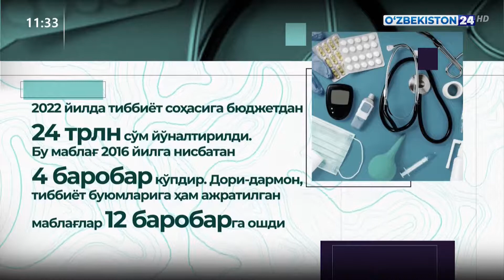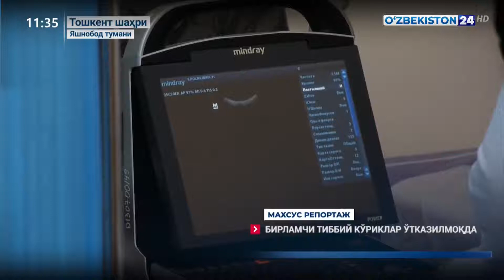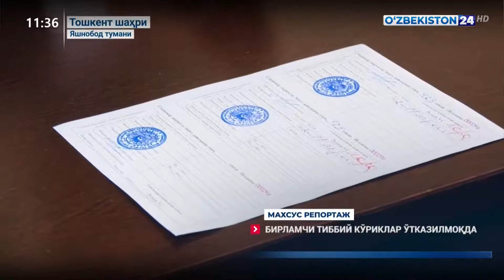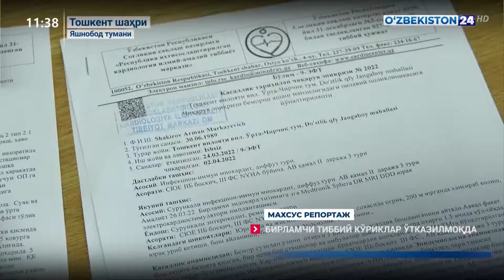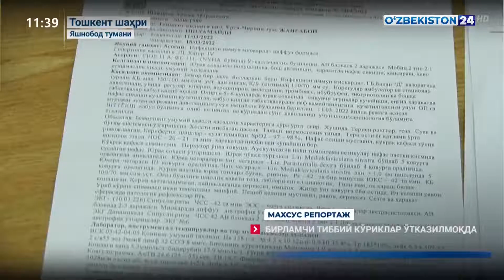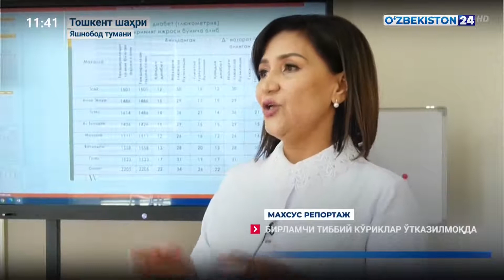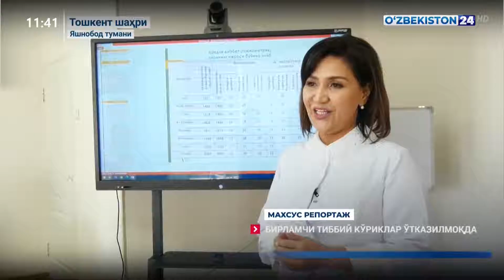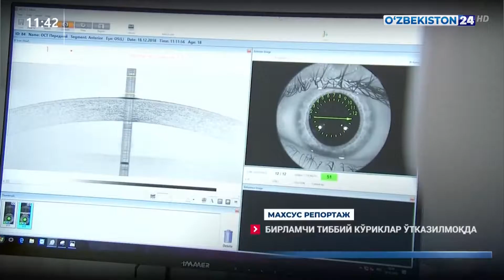Махсус репортаж | Бирламчи тиббий кўриклар ўтказилмоқда